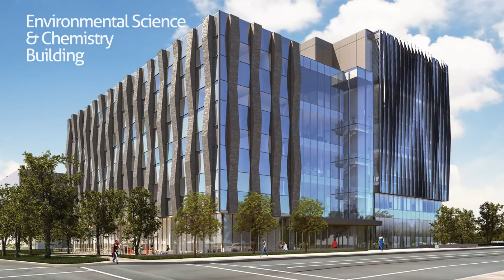UTSC PhD in Environmental Science Program